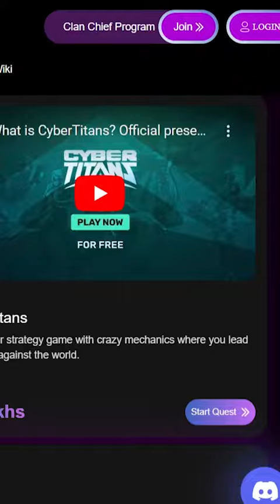The legend of thousand stories ft. Avi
What I am?- I'm a gamer, just like Avi, thousands of Gamers want to Kick start their career in Gaming, And IndiGG will fulfil their dreams, and hopes.